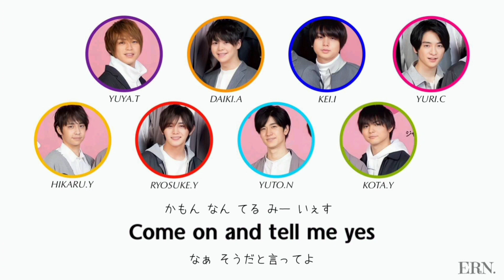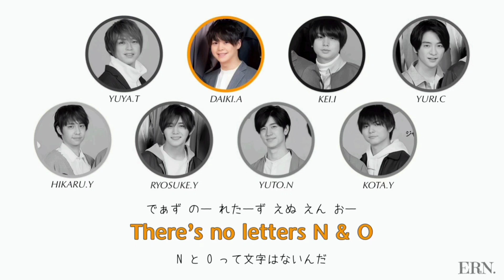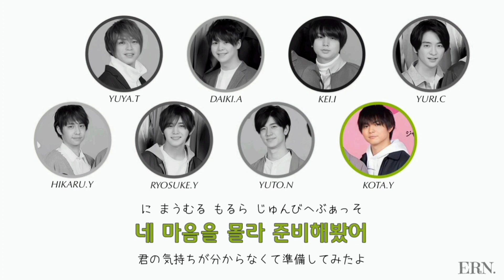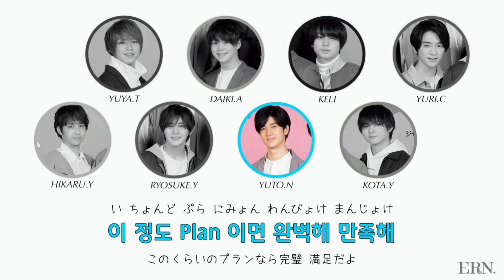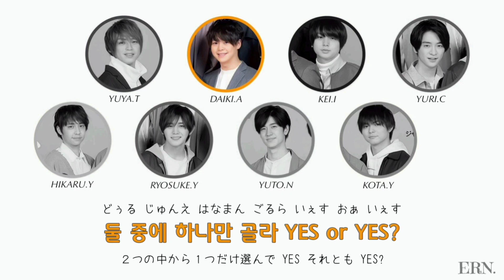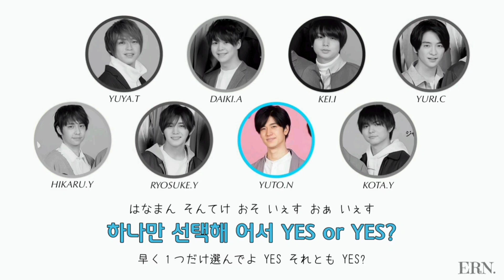もしもHey! Say! JUMPが、TWICEの「YES or YES」を歌ったら…。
TWICE × Hey! Say! JUMP

もしもHey! Say! JUMPが、TWICEの
「YES or YES」を歌ったら…。

ということで、歌割り考えてみました！😆

毎回曲ごとに
イメージに合うメンバーさん(センター)と、
メインボーカルなど役割(？)を決めてから
パート割りを考えてます。

そのため、比較的、秒数は同じにしてありますが、
偏ってしまうこともあります。申し訳ありません。
やはり、
メインボーカル(と私が決めている)の方だと、
多くなってしまいます……。ご了承ください…。

今回も、音声加工Ver.としてないVer.と作りました！
下のタイムスタンプから飛んで、
お好きな方を聞いてください😌😌

音源加工無しVer.：0:00
音声加工Ver.：04:02

自分はここは誰がいい！という意見も、
コメントなどで下さると、嬉しいなぁ
なんて思います🙇🏻‍♀️🙇🏻‍♀️

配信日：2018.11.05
収録アルバム：YES or YES

☟☟☟ 公式MV ☟☟☟